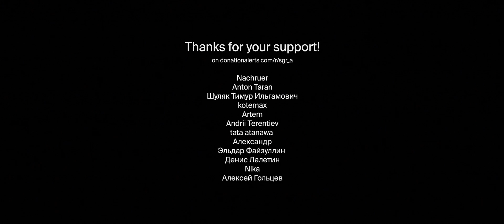CURIOUS TRAVELERS a short film by Tim Stupak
This is my first short feature film in which I wanted to show how utopian the idea of interstellar travel can be. Especially if you apply it to humanity...

About me: My name is Tim, I am a professional CG artist and creator of the "SGR A" project. I create popular science and science fiction videos and films about space, create space art, write music.